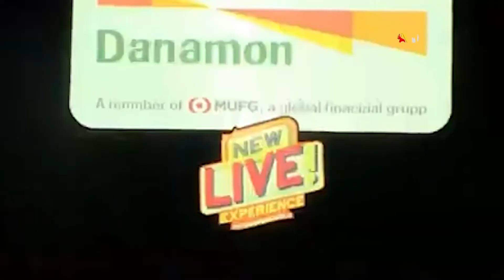Okay sumpah another level Ariel Noah punya konsert!!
Okay sumpah another level Ariel Noah punya konsert!! Semua stay dalam kereta and dia literally berkonsert pakai kasut roda sambil nyanyi move around!! Cool!!